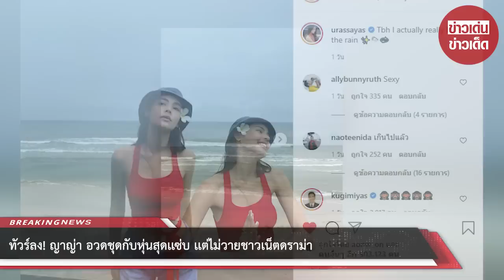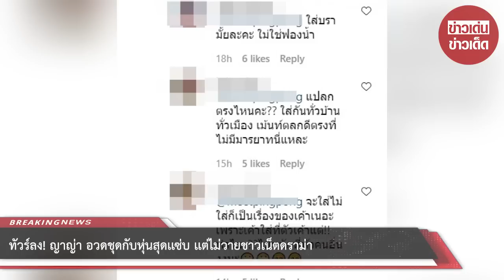ทัวร์ลง! ญาญ่า อวดชุดกับหุ่นสุดเเซ่บ เเต่ไม่วายชาวเน็ตดราม่า